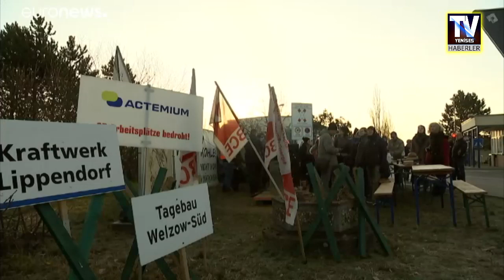HABERLER 02.12.2019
Bülent KARAAĞAÇ ile Dünya ve Türkiye'den Haberler.